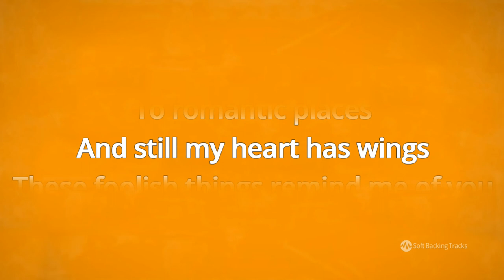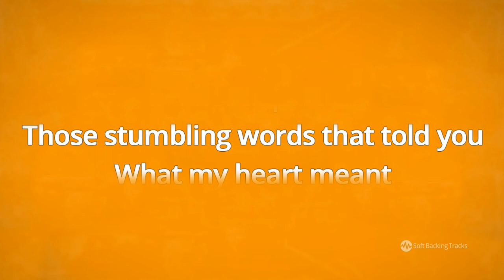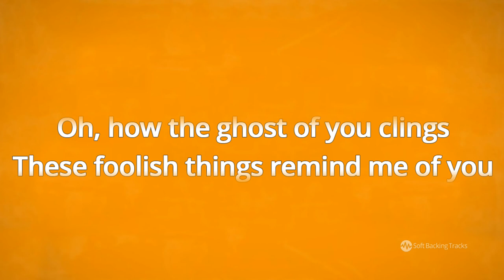These Foolish Things - Ella Fitzgerald - Karaoke Female Backing Track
These Foolish Things was written in 1936 by Jack Strachey and Eric Maschwitz. The song has been recorded and covered by many artists, including Billie Holiday, Ella Fitzgerald, Nat King Cole, Frank Sinatra, Yves Montand, Bryan Ferry, Rod Stewart, Michael Buble.

This backing track is in slow tempo, standard jazz ballad style. Some versions of this song has three long verses (more then 7 minutes long). Our backing track is the short version like Buble’s cover with structure

[intro] – [verse] – [verse] – [chorus] – [verse] – [instrumental] – [verse] – [ending]

This is version for female singers in key of A . Check also male singer version (key of C) on our channel

You can get MP3 backing track (both female-male version) on our